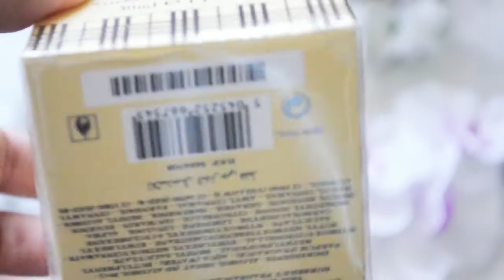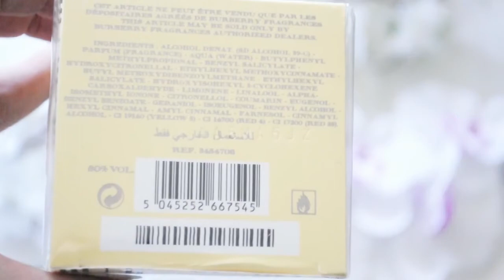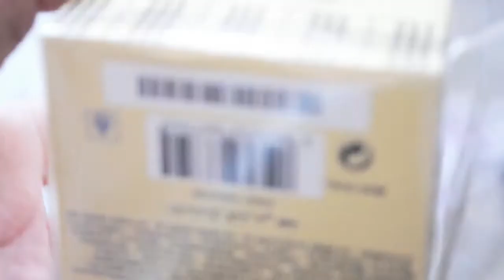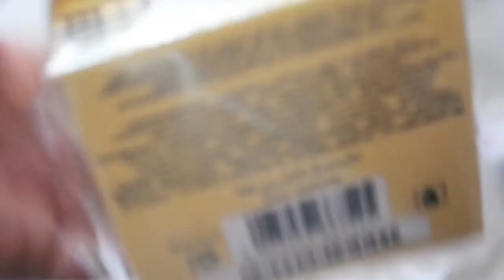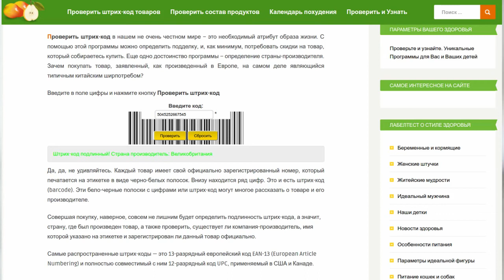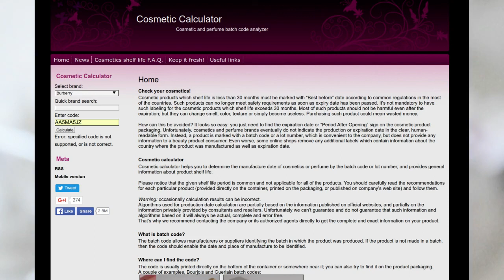Моя коллекция парфюмерии BURBERRY WEEKEND EDP 30ML РАСПАКОВКА И ДЕМОНСТРАЦИЯ ФЛАКОНА ФЭЙК?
ОТКРОЙ МЕНЯ!!! Привет мальчик зайчики и девочки белочки :)
Как я и обещала, я распаковала флакон при вас, и... я даже не знаю, что думать.
А вы как думаете?